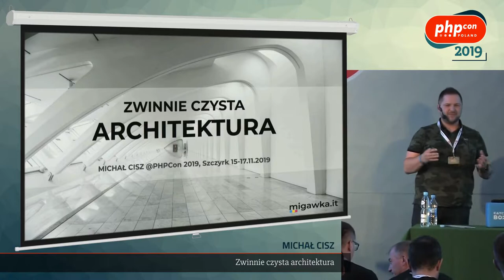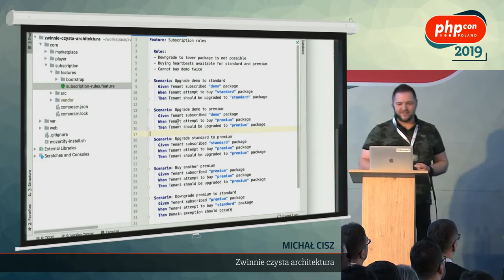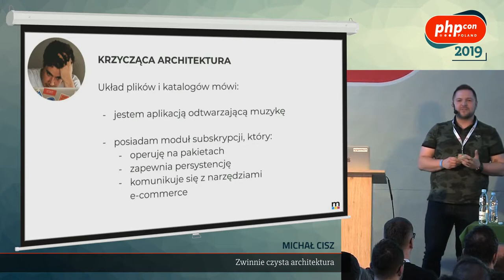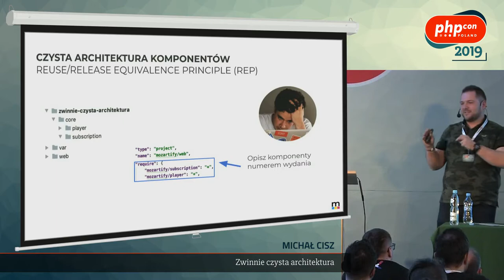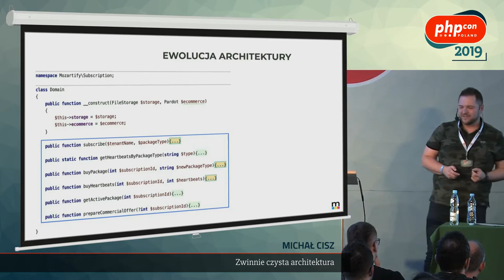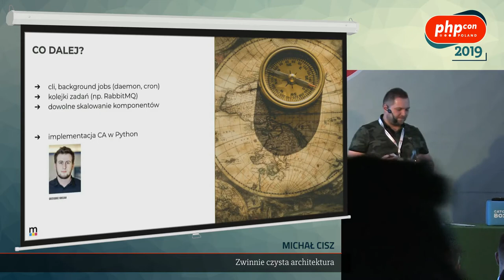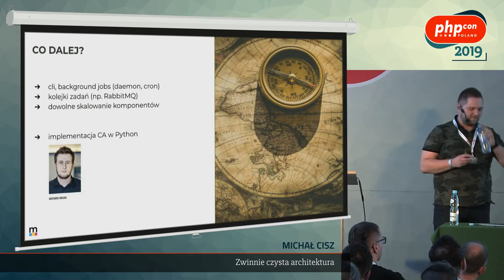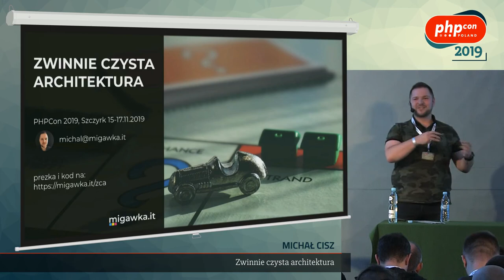Michał Cisz: Zwinnie czysta architektura @ PHPcon Poland 2019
Słyszałeś o świętym Graalu: o encjach, kontekstach, DDD i czystej architekturze. Widziałeś jak idea SOLID-nego kodu przegrywała w starciu z deadline’ami. Czas to zmienić! Na konkretnym przykładzie biznesowym odnajdziemy zwinności, ukryte w koncepcji czystej architektury. Zobaczysz progresywną ewolucję komponentów aplikacji, które dzięki iteracyjnej pracy z kodem zaadaptujesz do timeboxów używanych w metodykach agile. Przekonaj się sam, że framework, baza danych i siec www to szczegóły, a spryt doprowadzi Cię do pokrycia testami na poziomie 100%.